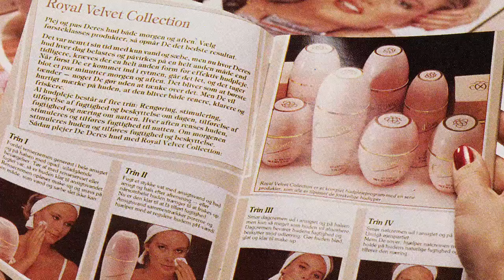50 лет Oriflame – История, которую мы создаем вместе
Система работы онлайн позволяет нам получать доход и быть со своими детьми сколько мы захотим. Мы путешествуем и зарабатываем деньги. Система работает как часы. Мы получаем удовольствие от общения с нашей командой, мы работаем и дружим. Это наше любимое дело, за которое еще и платят деньги.

ПИШИТЕ! ЗАДАВАЙТЕ ВОПРОСЫ